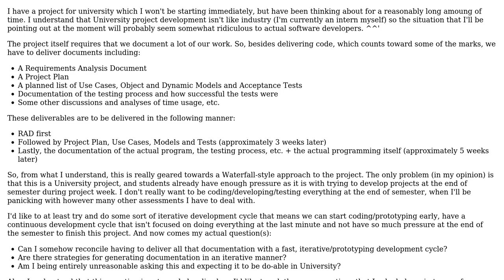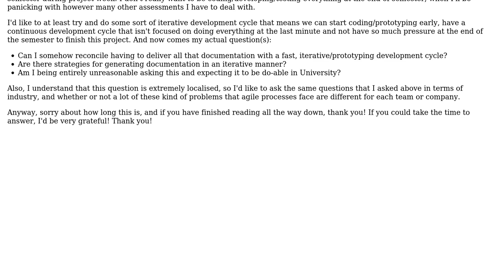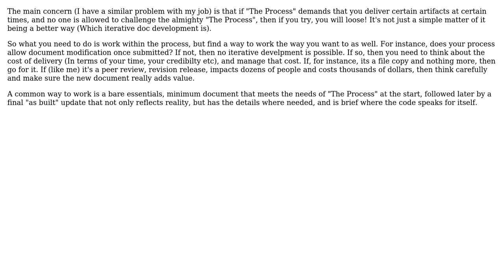Is iterative documentation development possible, and does it deliver effective documentation?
Software Engineering: Is iterative documentation development possible, and does it deliver effective documentation?

With thanks & praise to God, and with thanks to the many people who have made this project possible! | Content (except music & images) licensed under CC BY-SA | Music | Images & others | With thanks to user mattnz user ChrisF user blahman and the Stack Exchange Network Trademarks are property of their respective owners. You are responsible for your own actions.